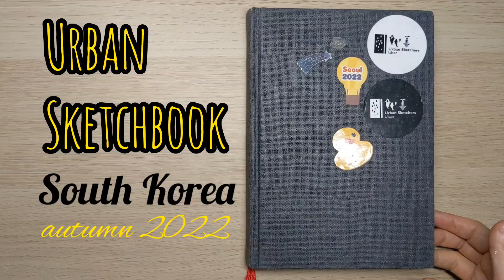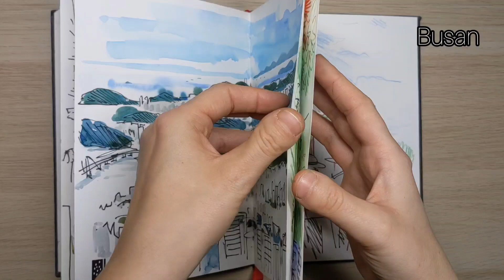Urban Sketchbook Tour: South Korea, Autumn 2022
This is one of the sketchbooks I filled during over 40 days of traveling in Korea last autumn!

It was such a beatiful trip, I hope to come back soon.

Materials:
- @Hahnemuehle  Nostalgie sketchbook,
- Rotring Tikky Graphic pens,
- Aquarius watercolours,
- @FaberCastellGroup  Polychromos pencils
- @EscodaBarcelona  Reserva travel brushes

Musician: @iksonmusic